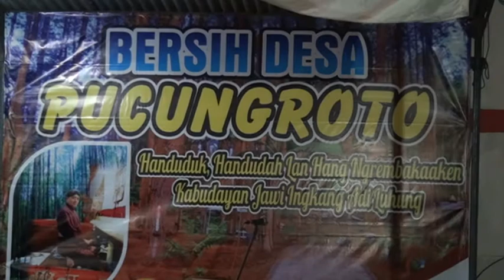Wayang Ki Dalang Anom Sucondro Dewa Ruci 1 Bersama Pelawak Sugeng Iwak Bandeng & Aldo Iwak Kebo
Dalam Rangka Bersih Desa Pucungroto 2019 Kecamatan Kaligesing Purworejo
video kelanjuttanya berlanjut ke Part 2